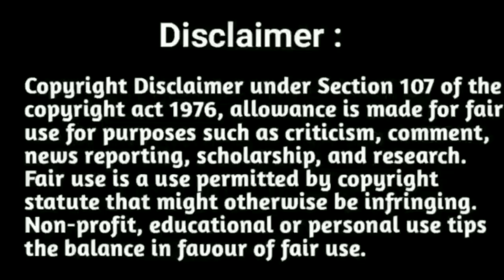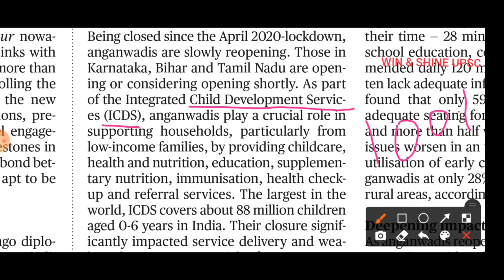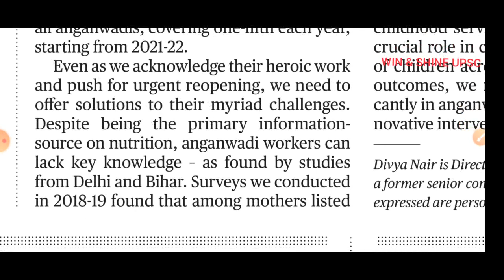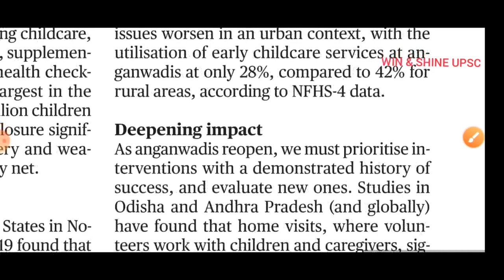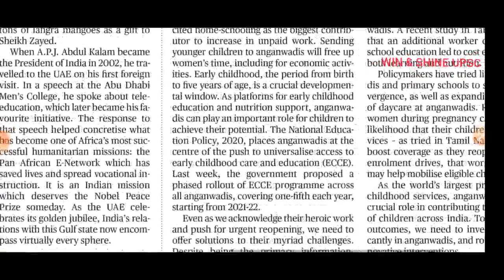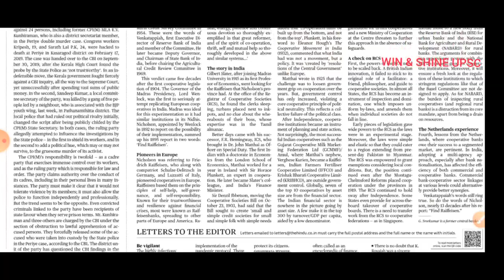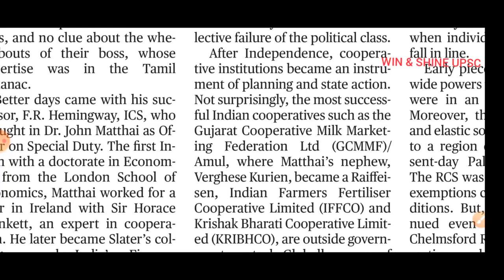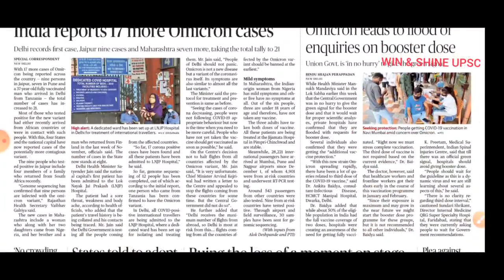The Hindu Daily News Analysis - December 6th 2021 - Tamil & English • Upsc 2022 Current Affairs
The Hindu Daily News Analysis - December 6th 2021 - Tamil & English • Upsc 2022 Current Affairs Preparation in Tamil and English • Easy way to prepare Upsc Current Affairs Preparation strategy

"winshineias2019"